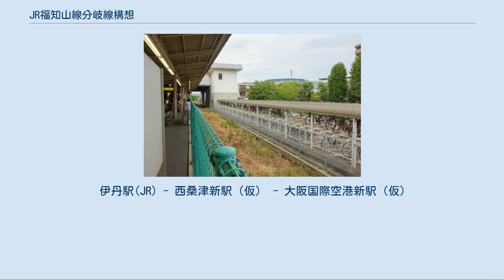JR福知山線分岐線構想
伊丹駅 2番線横の線路用地 JR福知山線分岐線構想（ジェイアールふくちやませんぶんきせんこうそう）は、1989年度に発表された大阪国際空港と大阪駅を結ぶ空港連絡鉄道構想である。
同空港と西日本旅客鉄道（JR西日本）の福知山線伊丹駅間の3.7 kmをJRの新線で結び、大阪駅まで乗り入れる案の調査・検討が行われた。
 2004年（平成16年）の近畿地方交通審議会答申第8号にて大阪国際空港広域レールアクセスとして「中期的に望まれる鉄道ネットワークを構成する新たな路線」に含まれているほか、伊丹市第4次総合計画にて基本課題「空港と地域の調和ある発展」の「空港をいかしたまちづくり」の中に、「JR福知山線分岐線構想の実現化に努める」と記載されている。
 兵庫県や伊丹市などが調査を進めていたが、大阪モノレール線との競合に加え、当初見込んでいた神戸方面からの乗客が神戸空港の開港で見込めなくなってきたことから構想は停滞している。
 代替案として、伊丹市では大阪国際空港行きの伊丹市営バスの増発を行ったほか、2004年からは直行便の運行も始めたが、このバス路線は赤字が続き、累積赤字は2010年までの5年間で3億5600万円に上った。
阪急電鉄も大阪モノレールとの連携を強化し、2001年には京都本線との接続駅である南茨木駅、2003年には宝塚本線との接続駅である蛍池駅にそれぞれ優等列車を停車させるようになった。
大阪モノレールに出資する大阪府は、大阪モノレール線を大阪空港駅から伊丹市内へ延伸する提案も示している。
 また2007年から、兵庫県は同空港とJR伊丹駅を結ぶ次世代型路面電車 (LRT) を新設する検討を始め、採算性の調査費750万円を新年度予算案に盛り込んだ。
阪急伊丹駅への延伸も検討され、有力なルートは空港ターミナルから猪名川左岸を経て、JR宝塚線伊丹駅に至る約4キロとした。
所要時間を10 - 15分とし、途中に3、4駅を設け公的資金を中心に建設、運営は民間に委ねる方向で、建設費は300億円程度と見込んでいた。
しかし採算面から頓挫し、2008年度以降は予算が計上されていない。
2012年現在、兵庫県交通政策課は「長期的な課題だが、大阪空港利用者が増加しない限り、具体的な計画立案は見合わせる」としている。
 2017年、本計画とは別に、阪急電鉄は阪急宝塚本線曽根駅から分岐する、大阪国際空港へのアクセス路線を建設する計画を発表した。
 当路線が実現した場合、JR伊丹駅 - 大阪国際空港駅の間に1つ駅を設けることになる。
 伊丹駅(JR) - 西桑津新駅（仮） - 大阪国際空港新駅（仮）